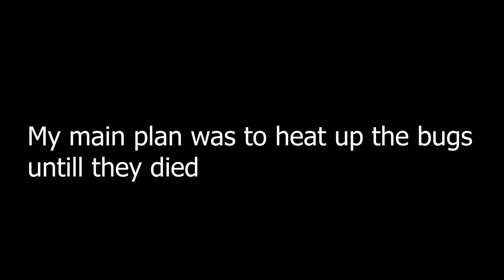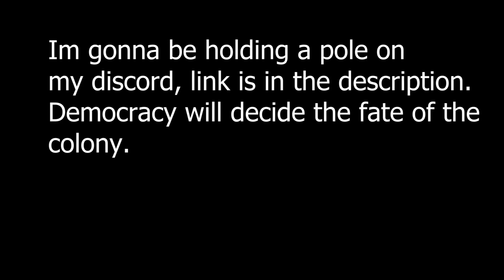Rimworld ep: 11 Important Crossroads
We are at an important crossroads, you the viewer must make a decision.